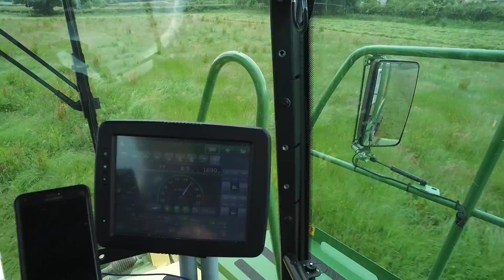Krone BigM 450 LENIHANS CONTRACTS